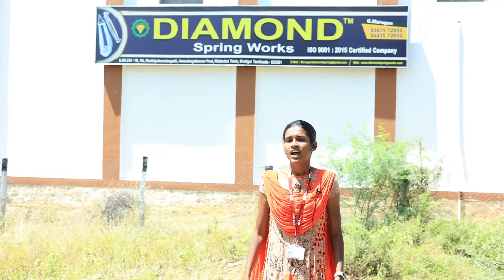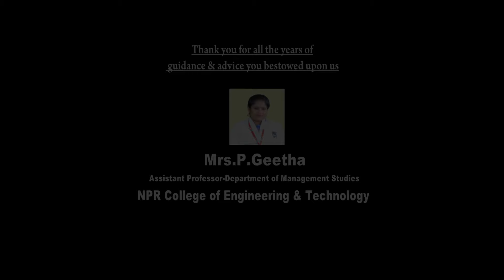02 Diamond Spring Work Project